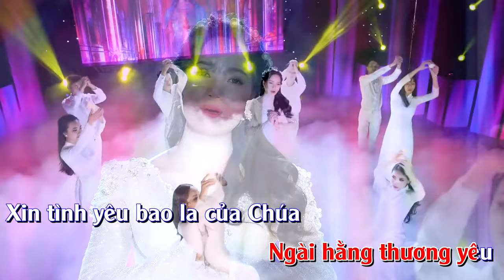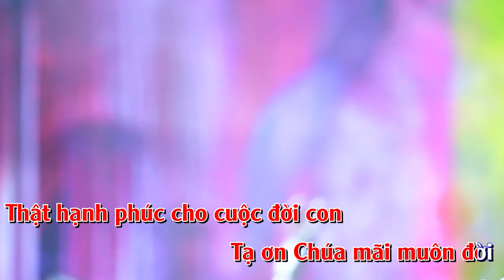KARAOKE Tạ Ơn Chúa - Thanh Hoài - BEAT GỐC [ Official Music Video ]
🎵 Ca khúc: Tạ Ơn Chúa | KARAOKE
🎼 Sáng tác: Sơn túi đỏ
🎙Ca sĩ : Thanh Hoài
💻 Editor : Tú Hiền
✒ Booking:  Nhạc Thánh Ca Toàn Quốc (Nationwide Event)